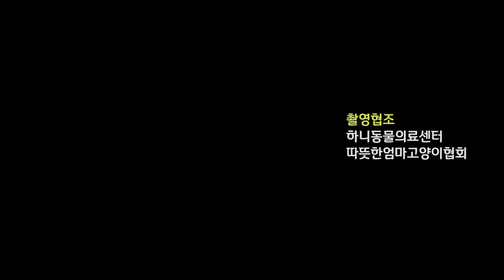사라졌던 어미길냥이가 캣맘에게 물어다 놓은 두 눈이 안보이는 새끼냥이를 구조했어요 2편 | 따뜻한엄마고양이협회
선물이가 설사를 해서 병원에 내원하였다는 연락을 받고 찾아갔는데..두 눈은 안보이는 선물이지만 너무나 귀엽고 사랑스런 모습도 만나볼 수 있답니다:)

촬영협조
- 하니동물의료센터
- 따뜻한엄마고양이협회
(치료비 후원 : 농협 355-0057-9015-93 따뜻한엄마고양이협회)

📺 업로드 일정 (제작일정에 따라 변동될 수 있습니다)
- 평일 : 화, 목요일 저녁 7시
- 주말 : 토, 일요일 오전 9시